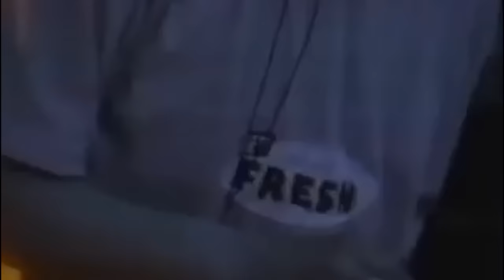Hasta que llegue la muerte - Depresión Sonora [New Wave/Post Punk]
Canción inspirada en toda la escena new wave post punk hecha uno de los días que estuvimos encerrados y en los que lo unico que quería era salir a bailar

Depresión Sonora ya tiene EP y está en la mayoría de plataformas! Espero que lo disfruten y esto siga creciendo